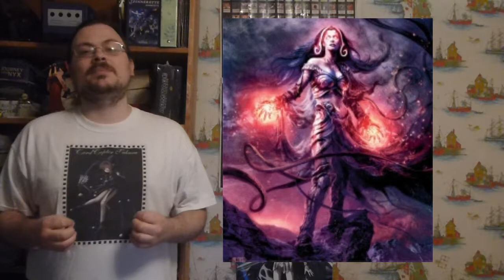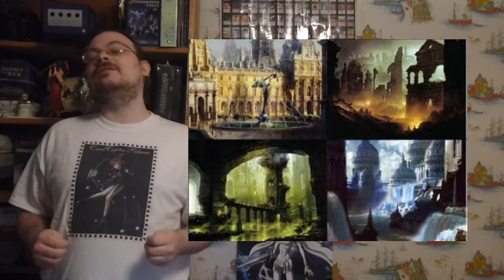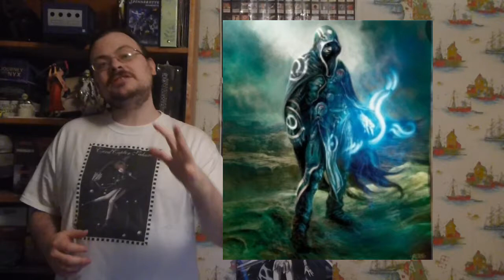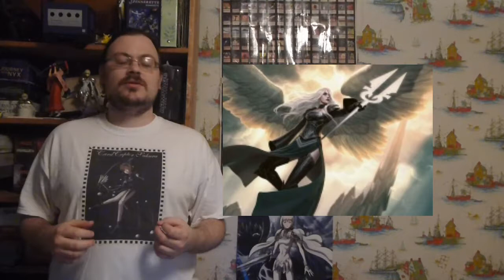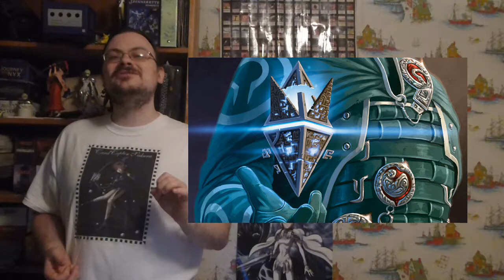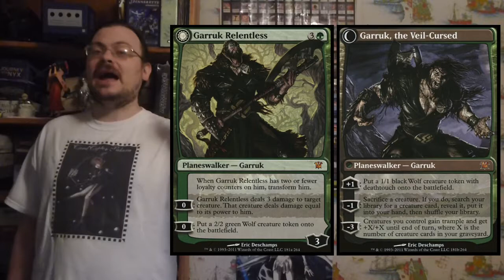Magic the Gathering Legends, Lands, Planes, and Planeswalkers: GARRUK WILDSPEAKER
Welcome to the world of Magic the Gathering.  I'm talking about the legends, lands, planes and planeswalkers that make up the world of magic and give it its spark.  In this episode I let you know about a planeswalker, Garruk Wildspeaker. Garruk is in a way a tragic figure. He is a master of green mana, and a lover of the hunt. He aspires to be a predator.  In an encounter with another, he was tainted with black mana, and has since degenerated into something of a monster, a hunter of man.

olismithart.net
for some art streams and gaming.

Support magic and wizards of the coast who publishes it. They have many great products and games.